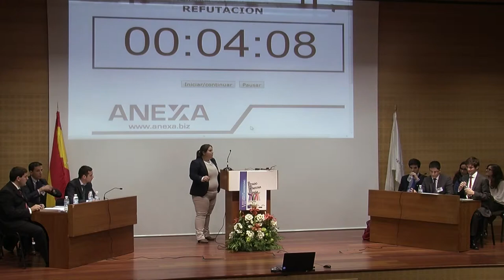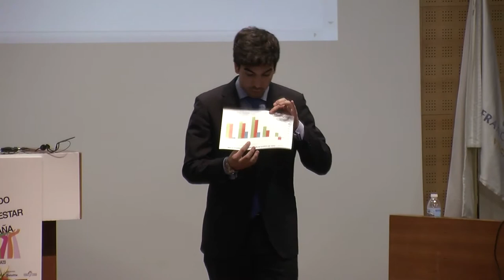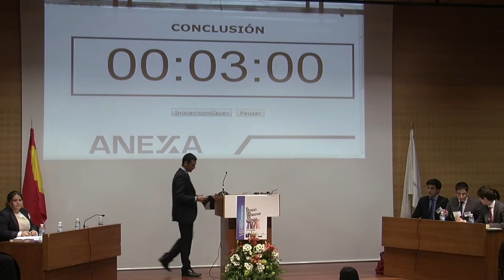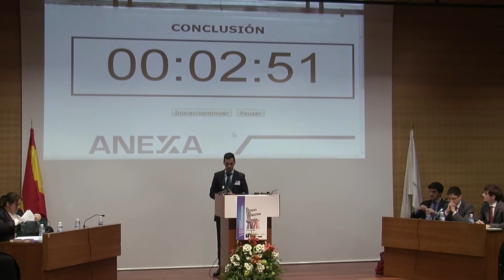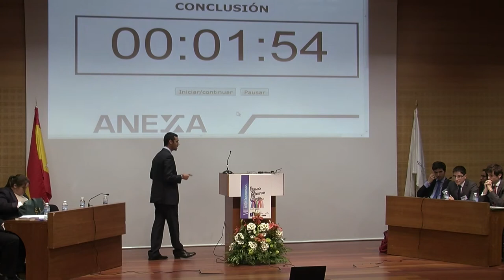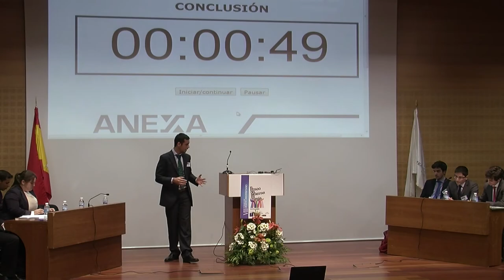Debate Final Estado de Bienestar - Parte 2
Debate final entre la Universidad de Barcelona y de Las Palmas de Gran Canaria sobre el estado de bienestar en España.